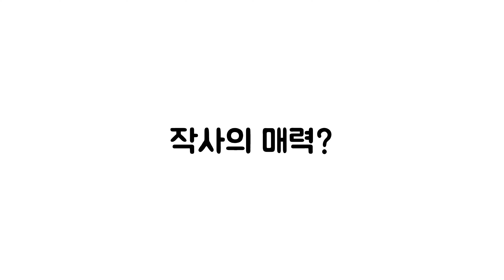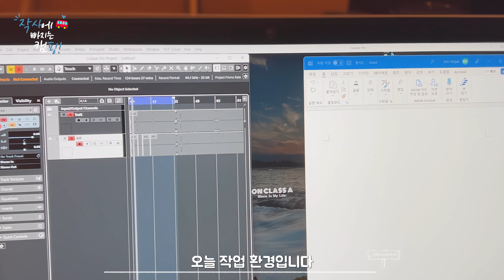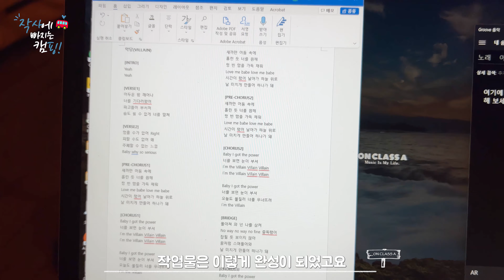[작사핑⛺️] 작사하러 캠핑 떠나요! ONCLASSA의 빌런(Villain)😈 작사 스토리 Ep.1 | 온클래스에이 아카데미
드리핀 - 빌런(Villain) 작사 이렇게 만들어졌다!

작사에 빠지는 캠핑(글램핑)⛺️
첫번째 작사핑 EP.1 ONCLASSA 의
드리핀 "빌런" 😈 작사 스토리!

작사가로의 진솔한 이야기와
작사의 4단계 STEP👍🏻

우리의 작사는 계속됩니다!🙏🏻